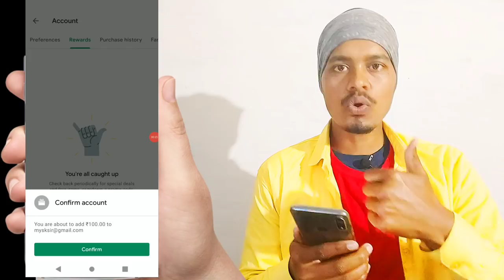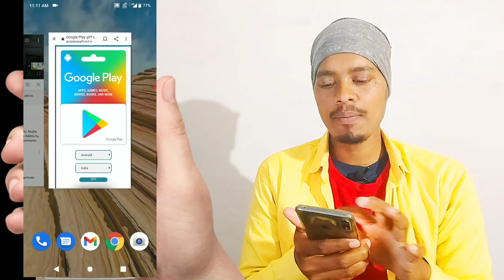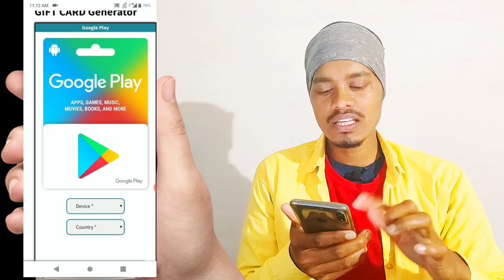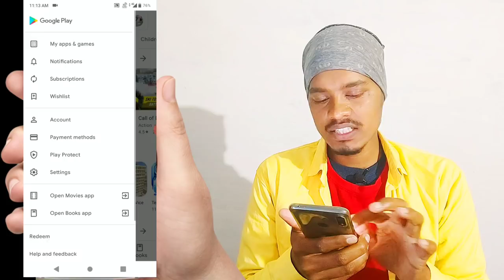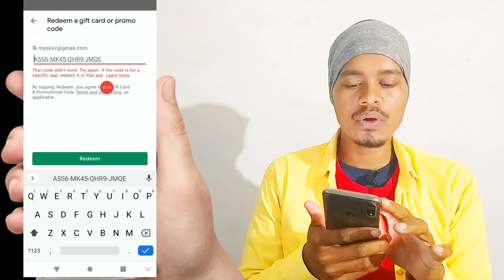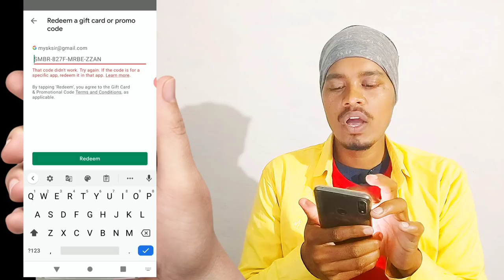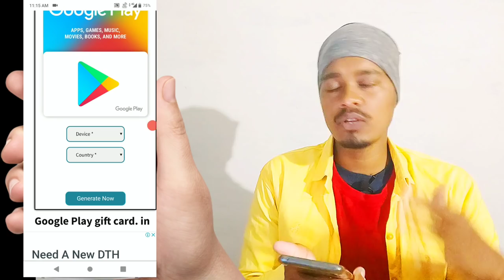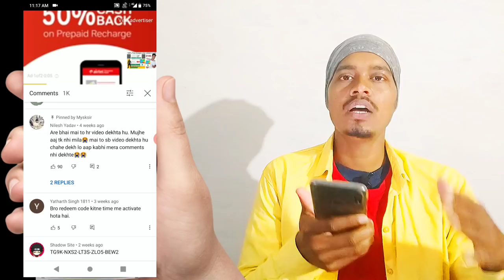100% free Google play redeem code for play store 2024